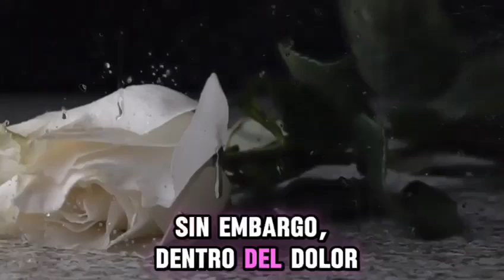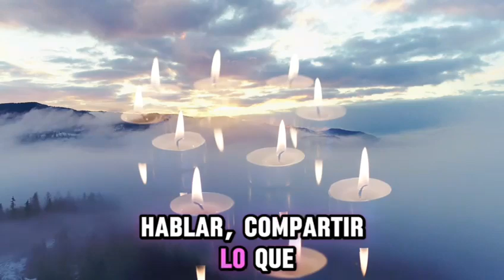El Amor Que Nunca Se Apaga